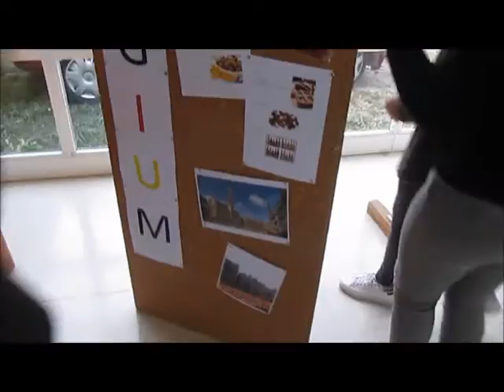Manlleu meeting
Looking back on the meeting in Manlleu. This video was first shown during the meeting in Herzele. Music by Noah Tauche.